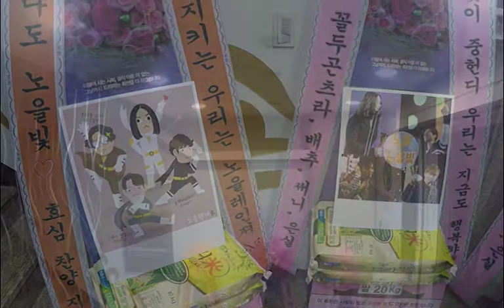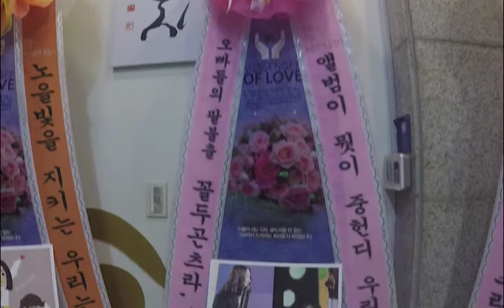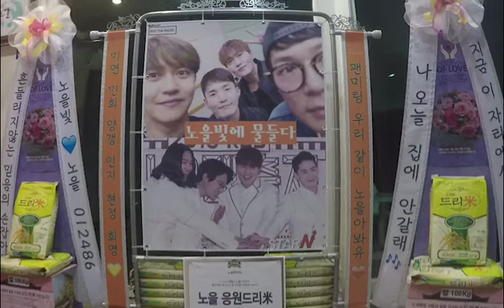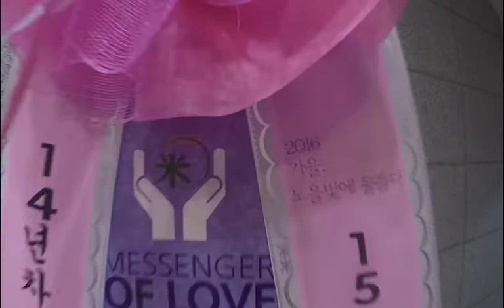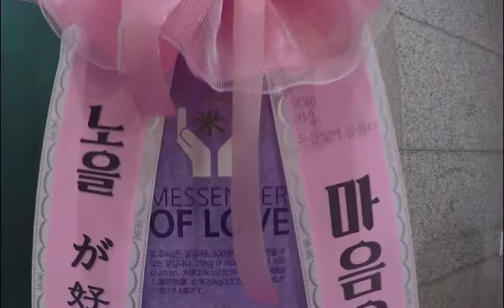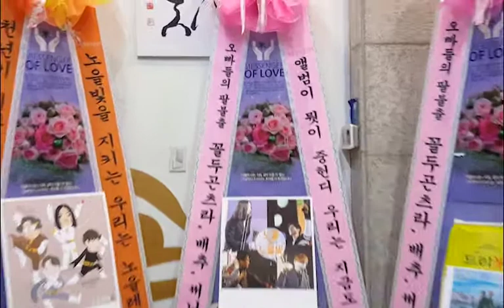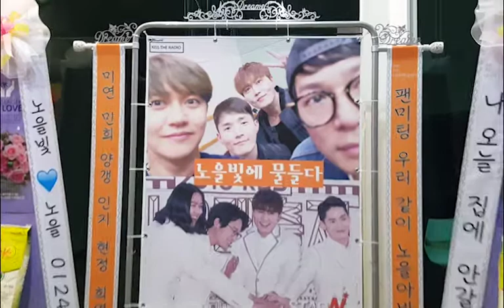노을(NOEL 강균성 전우성 이상곤 나성호) 팬미팅 '2016 가을, 노을빛에 물들다' 노을 응원 쌀드리미화환 - 기부화환 쌀화환 드리미 Dreame for NOEL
그룹 노을(NOEL 강균성 전우성 이상곤 나성호)의 팬들이 노을 팬미팅에 드리미 쌀화환을 보내와 팬미팅을 응원하며 노을에 대한 드리미화환 응원을 이어갔다. 2016년 10월 29일 서울 청담동 일지아트홀에 배달된 노을 응원 드리미 쌀화환은 모두 220kg으로, 노을과 팬들의 뜻에 따라 독거노인 등 어려운 이웃에게 사랑의 쌀로 기부된다. 노을의 팬들은 2015년 12월 23일 2015 노을 콘서트 '겨울밤' 공연에 드리미 쌀화환 200kg과 연탄드리미화환 100장, 사료드리미화환 40kg을 보내와 노을을 응원했었다.

노을(NOEL 강균성 전우성 이상곤 나성호) 팬미팅 '2016 가을, 노을빛에 물들다' 노을 응원 쌀드리미화환 - 기부화환 쌀화환 드리미 / 쌀소비촉진 범국민운동 2070 프로젝트 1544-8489